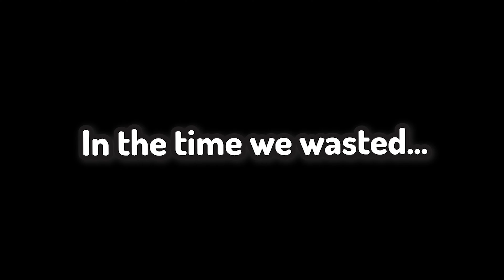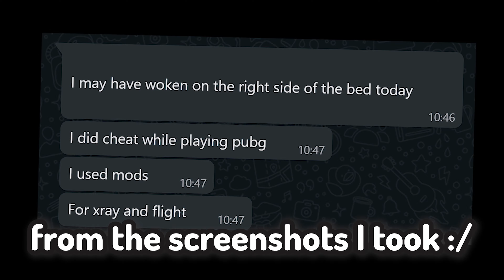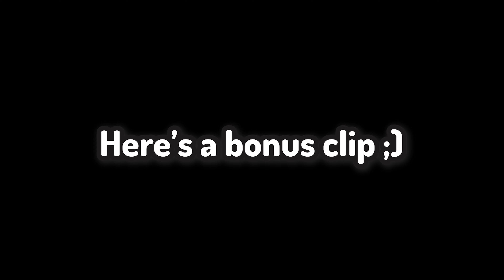Minecraft UHC...But it's like PUBG (Caught Hacking!)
Minecraft UHC...But it's like PUBG. So I had coded a mini-game to play with my friends...but a few days down the line...one of my friends started hacking. We thought we might still be able to defeat him...let's just say it didn't end well...

Editor Used- Adobe Premiere Pro

Videos or Playlists you should check out!

Video Recorded and Edited By - Aaryan Panigrahi

Not Minecraft, But Water Rises or Minecraft, But Lava Rises, or any other challenge like that. Nor is this a speed run / speedrunner of Minecraft against a killer / assassin, with Tommyinit, Technoblade, or Dream, but it is me and my good friends playing Minecraft UHC...But it's like PUBG.